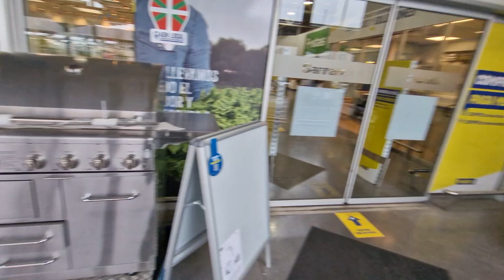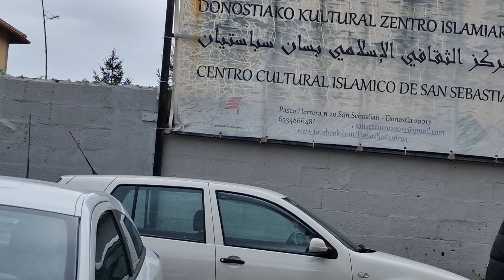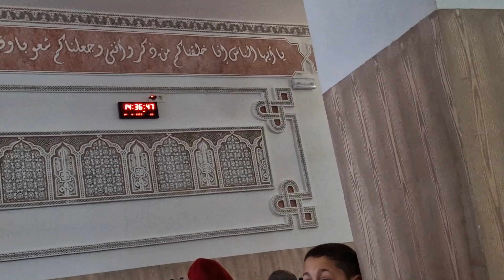kya ptha yh last jumma ho ?